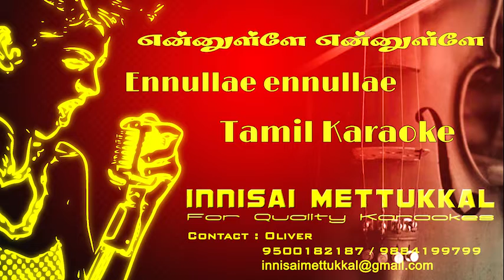என்னுள்ளே என்னுள்ளே | Ennullae Ennullae | Tamil Karaoke | Innisai Mettukkal